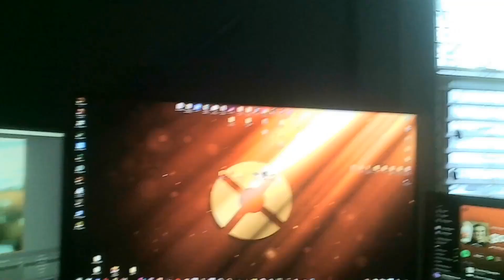wow i sure did not do that thing i said i would do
i love my labcoat